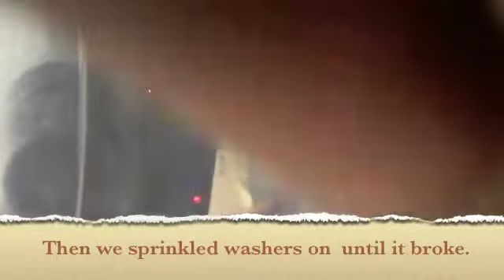Brawny Weight Test